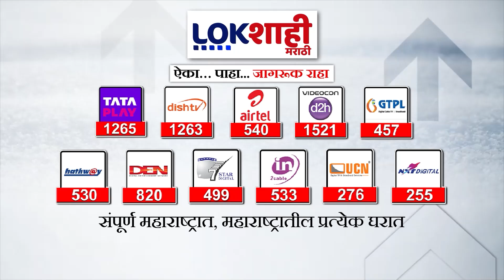Bhagyashree Aatramयांचा राष्ट्रवादी SPमध्ये प्रवेश; जयंत पाटलांच्या उपस्थितीत पक्षप्रवेश